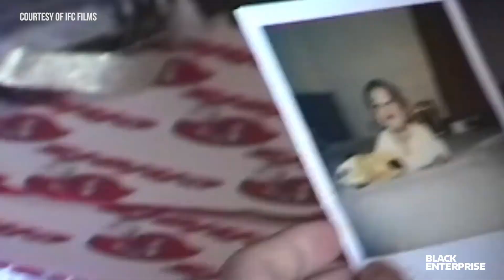Misty Copeland On Her Career as a Black Ballerina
Legendary ballerina Misty Copeland opened up about her upbringing, working with Debbie Allen, and defying the odds at the Black Enterprise Women of Power Summit.